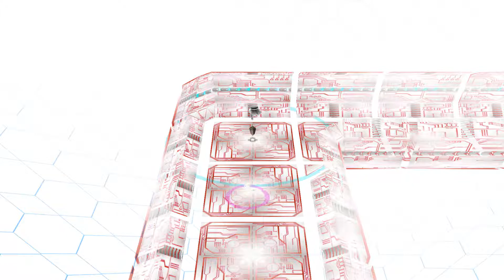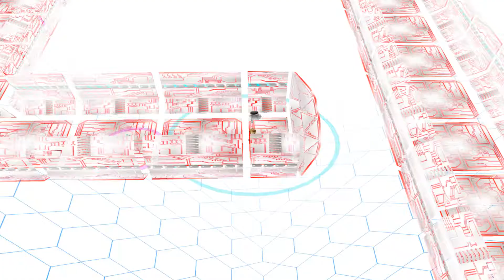THE GATE GUARDIAN?! (Yu-Gi-Oh! The Falsebound Kingdom - Part 28!)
As we make our way through to the end of the maze, we come across a powerful team of guardians!